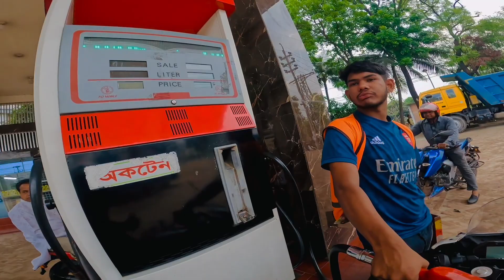আমার গাড়ির এই অবস্থা কেন ?? আপনাদের সকলের প্রশ্নের উত্তর দিবো এই ভিডিওতে🥰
Hello Guys..
Welcome To bullet Vaiya
It's Me Bellal hossen bullat And i am
Bangladeshi Moto Bike vlogar.
I Am Small Vloger please support me.
I Make Bike Rides Video, Tours And Vlogs.
So Guys If You Like My Videos Then
আসসালামু আলাইকুম এভরিওয়ান। আশা করি আপনারা সকলেই ভাল আছেন । আপনারা সবাই জানতে চাইছেন যে আমার গাড়িটা এরকম হইলো কিভাবে । আসলে আমার ওই যে স্টিকার করার সময় গাড়িটা রঙ উইঠা গেছিল এর জন্য নিচের কিন্তু কিট খুইলা আমি রং করতে দিছিলাম । আসলে আমার গাড়িটা এক্সিডেন্ট ও করে নাই আমার কিছুই হয় নাই । রং করার জন্য কিট টা খুলছিলাম ।